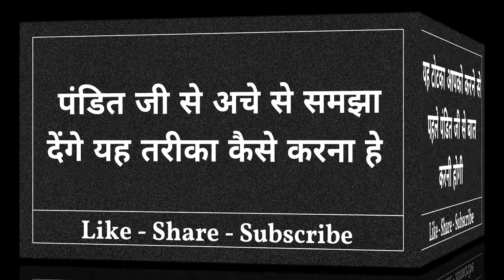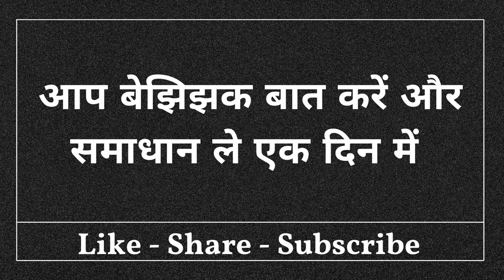बिना मंत्र स्त्री का वशीकरण ऐसा असर होगा की आप हर एक चीज़ के लिए हां होगा